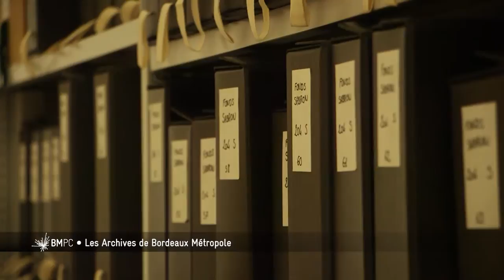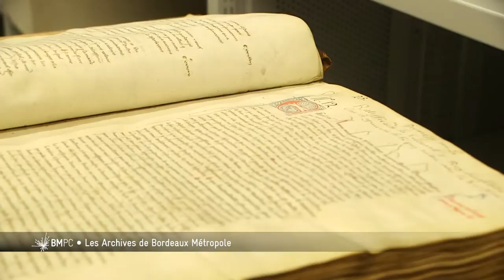Bordeaux Métropole - Les archives de Bordeaux Métropole